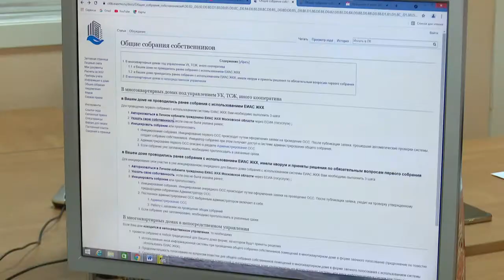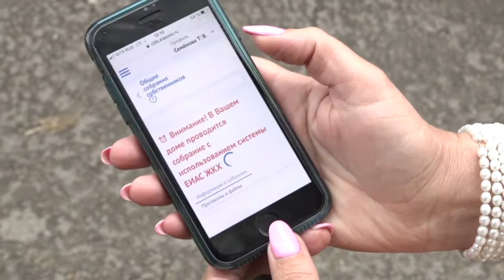Электронное собрание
Жильцы почти половины многоквартирных домов Одинцовского округа опробовали систему голосования с помощью Единой информационно-аналитической системы ЖКХ Московской области. Мы выяснили, что нужно для организации такого собрания.